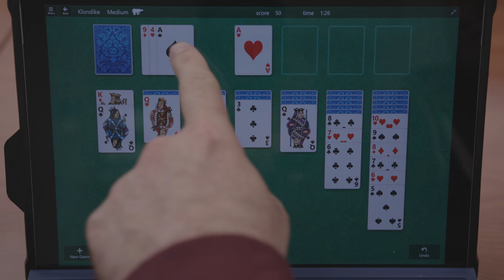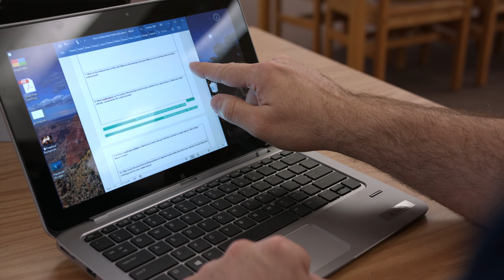STS - Peer Coaching PSA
A PSA demonstrating the correct way to conduct peer coaching meetings.